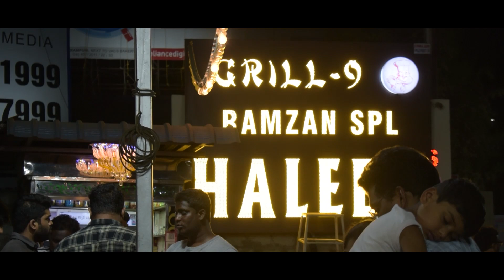Hyderabad Haleem making & History || Grill9 Haleem || Pavan Satish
Hyderabad Haleem is very famous dish especially made in Ramzan season, it has a lot of history of haleem making and nutritional benefits of eating haleem. Thanks for Grill9, Vikrampuri, kharkhana road, secunderabad for making us shoot the haleem making video.
A whole new experience in this shoot and we are very happy to present it.

I always wanted to make people interactive video with a fusion of both documentary and vlog. This is the best video idea to achieve my idea and i did my best. Best haleem in hyderabad, taking out responses from people and tasting different haleems and presenting

CAFE 555 || GRILL9 || PISTA HOUSE || SHAHGOUSE

Thanks to manish Ganji (009 Films)

other suggestions are added at the end of the idea

Mostly this series edges on haleem
Best haleem in hyderabad
Haleem making & History

I always love the moments and present in a cinematic way just like a travel film, soon going to drop the best travel films in upcoming travel videos.
Hyderabad cinematic trailer link

Best Haleem in Hyderabad 2022
Grill9 Haleem making video
Pistahouse haleem making
Grill9 Baahubali haleem
cafe555 Haleem
Pista House Haleem
Shahgouse Haleem
Hyderabadi haleem
Shadab Haleem
Best Haleem Oldcity
Pista House tolichowki
Nizam's Pride Haleem
Haleem Making and History